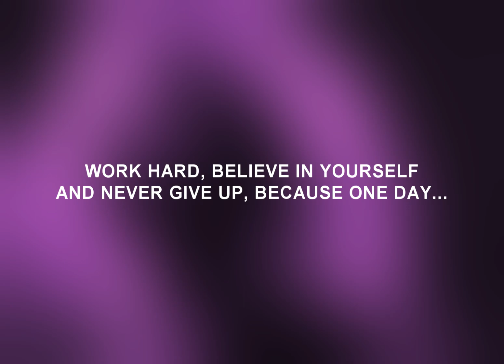Beyoncé - "Schoolin' Life" ― DANCE CHOREOGRAPHY COVER by Karel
My dance video to "Schoolin' Life" by Beyoncé, official dance choreography cover